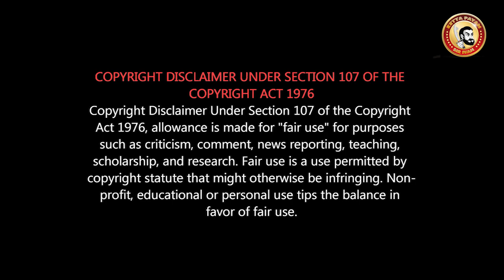Bloodshot Tamil REVIEW | Vin Diesel அரசியலுக்கு வருவாரா? | BLOODSHOT Tamil Movie Review (தமிழ்)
சூர மொக்க Vin Diesel Padam

Bloodshot Movie Review In Tamil  | Vin Diesel | Eiza Gonzalez | Toby Kebbell

Bloodshot has a mixed feelings but still NOT worth a watch...

Vin Diesel Valiant Cinematic universe movie Bloodshot Synopsis Explained in Tamil
Bloodshot Movie Review By kettapayansirivan
Advertise Plz Contact